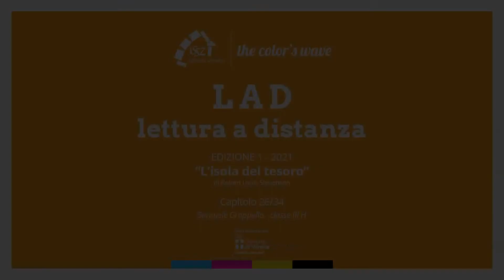L’Isola del Tesoro - Capitolo 26 - Samuele Groppello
🟧 L’Hispaniola è riconquistata ma un colpo di scena improvviso mette in pericolo la vita di Jim. Ascoltiamo Samuele che ci narra le vicende del ventiseiesimo capitolo dell’Isola del Tesoro.
𝗩𝘂𝗼𝗶 𝘀𝗮𝗽𝗲𝗿𝗻𝗲 𝗱𝗶 𝗽𝗶𝘂̀ 𝘀𝘂𝗹 𝗣𝗿𝗼𝗴𝗲𝘁𝘁𝗼 𝗟𝗔𝗗? Clicca qui
𝗣𝗿𝗼𝘀𝘀𝗶𝗺𝗼 𝗮𝗽𝗽𝘂𝗻𝘁𝗮𝗺𝗲𝗻𝘁𝗼: 𝗺𝗲𝗿𝗰𝗼𝗹𝗲𝗱𝗶̀ 𝟵 𝗴𝗶𝘂𝗴𝗻𝗼 𝗮𝗹𝗹𝗲 𝟭𝟵:𝟭𝟱. Voce: Diego Viviani.
Buon ascolto!